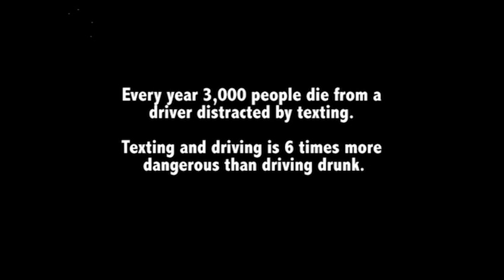No Homecoming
This is a Texting and Driving PSA we created for the IVIE Awards.